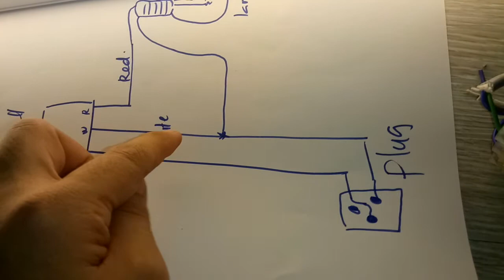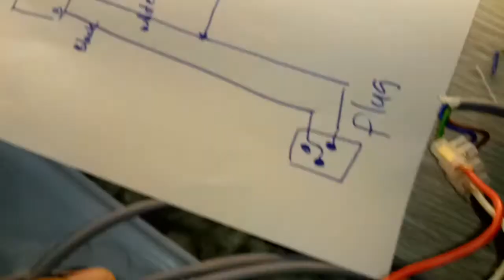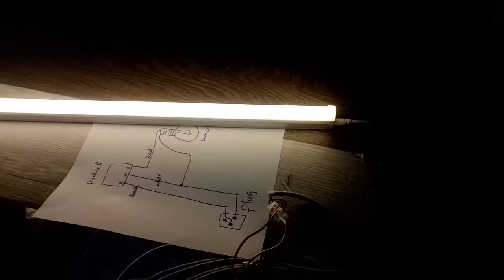intall photo cell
pasang lampu potosell